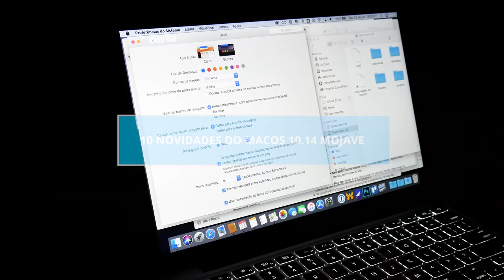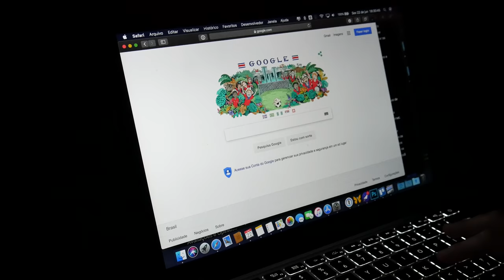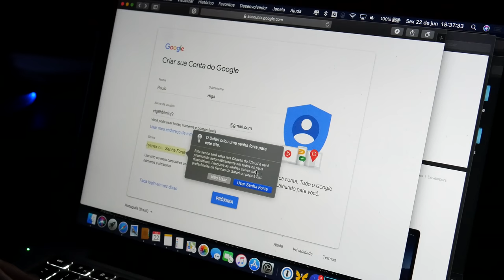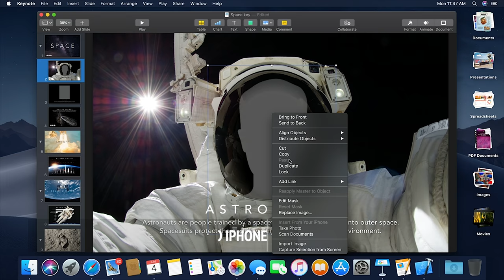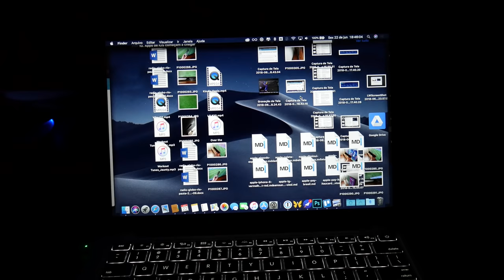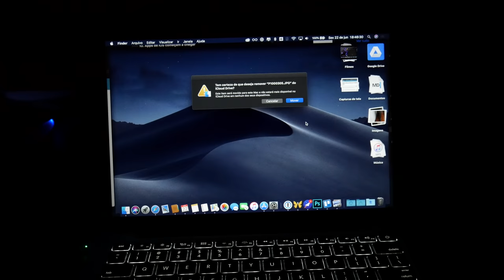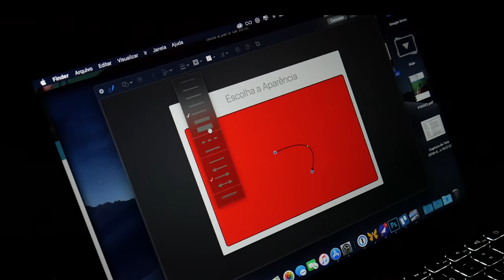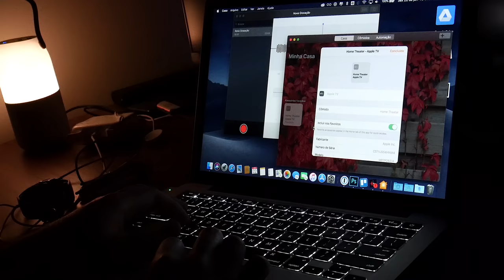10 melhores novidades do macOS 10.14 Mojave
A próxima versão do sistema operacional para Macs chega ao mercado até o final do ano. O macOS 10.14 Mojave tem modo noturno, novos recursos de privacidade e segurança, Mac App Store reformulada e outras novidades. Ele também marca a vinda dos primeiros aplicativos de iOS, como Apple News, Gravador e Bolsa, às telas dos notebooks e desktops da Apple.

E quais são as 10 novidades mais importantes do Mojave? Eu instalei o beta no meu MacBook e conto tudo nos próximos minutos.